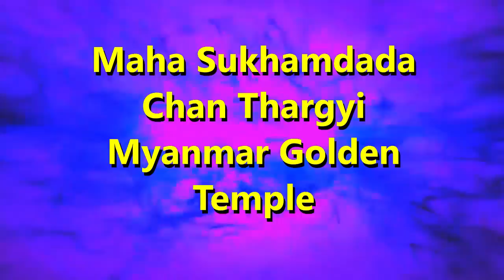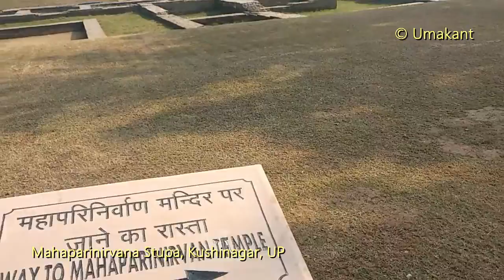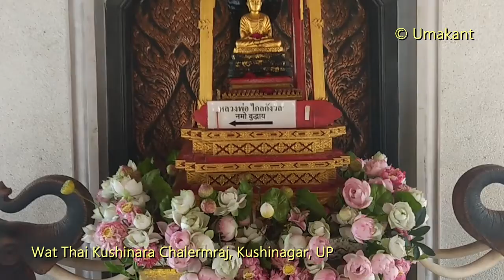Top 5 Attractions of Kushinagar (Uttar Pradesh) where Buddha attained Parinirvan after his Death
Myanmar Golden Temple (Burmese Pagoda)
Mahaparinirvana Temple (ASI Museum and Excavations)
Linh Son Vietnam Chinese Buddhist Temple
Wat Thai Kushinara Chalermraj (Thailand Temple)
Rambhar Stupa - the place where Buddha had died